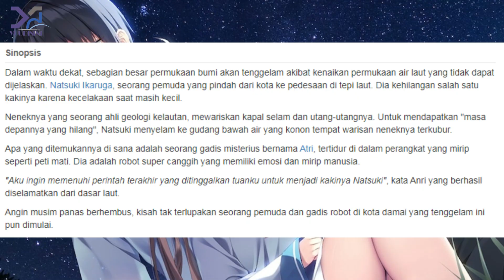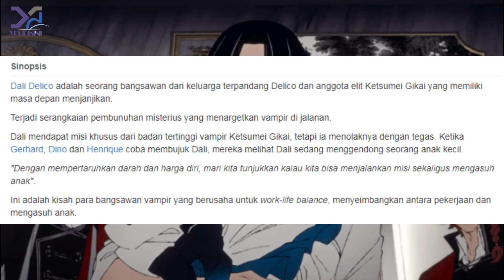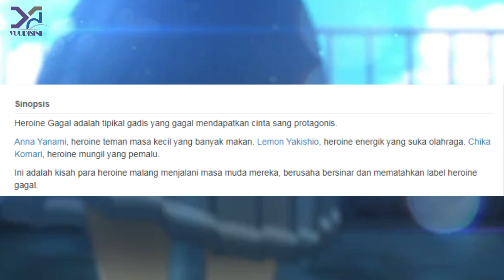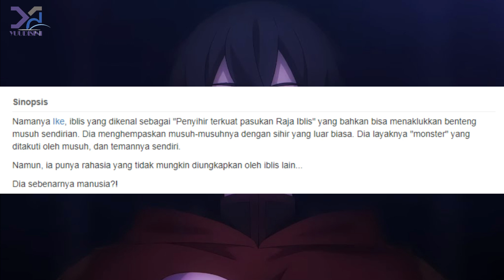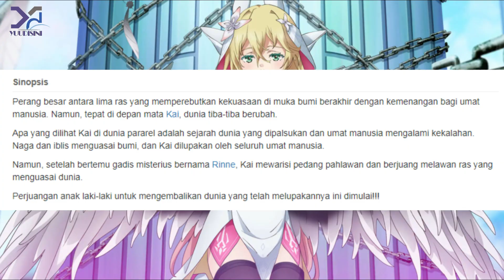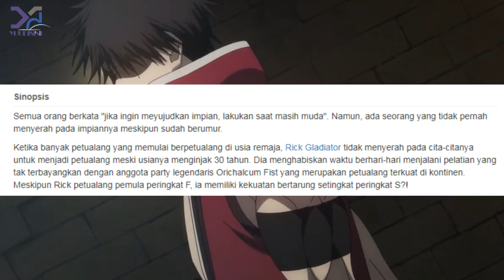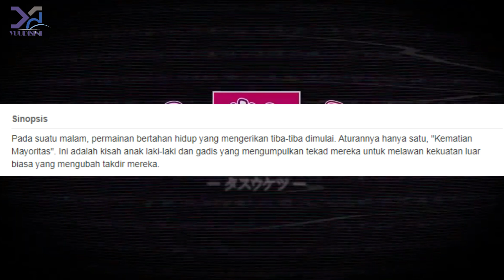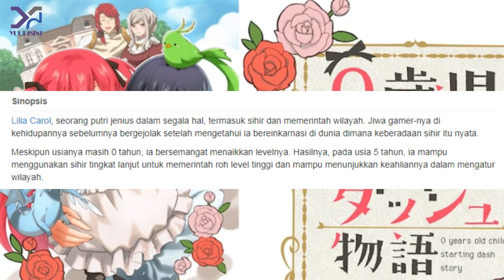Banyak Banget Anime Romance !!! Daftar Lengkap Anime Summer 2024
bahas list semua Anime musim panas 2024
Oshi no Ko Season 2 - 0 saiji Start Dash Monogatari - 2.5 jigen no Ririsa ( 2.5 Dimensional Seduction ) - Atri My Dear Moments ( Atri My Dear Moments )
Boku no Tsuma wa Kanjou ga Nai ( My Wife Has No Emotion ) - Bye Bye Earth - Cardfight!! Vanguard Divinez Season 2 - Delico's Nursery - Egumi Legacy
Elf-san wa Yaserarenai ( Plus-Sized Elf ) - Fairy Tail: 100-nen Quest ( Fairy Tail 100 Years Quest ) - Giji Harem ( Pseudo Harem ) - Grendizer U
Gimai Seikatsu ( Days with My Stepsister ) - Harimaware! Koinu Season 2 - Hazurewaku no "Joutai Ijou Skill" de Saikyou ni Natta Ore ga Subete wo Juurin suru made
( Failure Frame: I Became the Strongest and Annihilated Everything With Low-Level Spells ) - Isekai Shikkaku ( No Longer Allowed In Another World )
Isekai Suicide Squad ( Suicide Squad Isekai ) - Isekai Yururi Kikou: Kosodateshinagara Boukensha Shimasu ( A Journey Through Another World: Raising Kids While Adventuring )
Jochum - Kami no Tou: Ouji no Kikan ( Tower of God Season 2 ) - Katsute Mahou Shoujo to Aku wa Tekitai shiteita ( The Magical Girl and the Evil Lieutenant Used to Be Archenemies )
Kimi to Boku no Saigo no Senjou, Aruiwa Sekai ga Hajimaru Seisen Season II ( Our Last Crusade or the Rise of a New World Season 2 ) - Maarui Kanojo to Zannen na Kareshi
Kinnikuman: Kanpeki Ch?ujin Shiso-hen ( Kinnikuman: Perfect Origin Arc ) - Koi wa Futago de Warikirenai ( Love Is Indivisible by Twins ) - Madougushi Dahliya wa Utsumukanai
Kono Sekai wa Fukanzen Sugiru ( Quality Assurance in Another World ) - Make Heroine ga Oosugiru! ( Makeine: Too Many Losing Heroines! )
Maougun Saikyou no Majutsushi wa Ningen datta ( The Strongest Magician in the Demon Lord's Army Was a Human ) - Mayonaka Punch - Nige Jouzu no Wakagimi
Megami no Café Terrace Season 2 ( The Café Terrace and Its Goddesses Season 2 ) - Mob kara Hajimaru Tansaku Eiyuutan ( A Nobody's Way Up to an Exploration Hero LV )
Na Nare Hana Nare ( Narenare -Cheer for You!- ) - Naze Boku no Sekai wo Daremo Oboeteinai no ka? ( Why Does Nobody Remember Me in This World? )
NieR:Automata Ver1.1a Part 2 - Ore wa Subete wo "Parry" suru: Gyaku Kanchigai no Sekai Saikyou wa Boukensha ni Naritai ( I Parry Everything )
Ramen Akaneko - Sengoku Youko: Senma Konton-hen ( Sengoku Youko 2nd Season ) - Senpai wa Otokonoko ( Senpai is an Otokonoko )
Shikanoko Nokonoko Koshitantan ( My Deer Friend Nokotan ) - Shy Season 2 - Tasogare Out Focus ( Twilight Out of Focus ) - Tasuuketsu ( Tasuketsu Fate of the Majority )
Shinmai Ossan Boukensha Saikyou Party ni Shinu hodo Kitaerarete Muteki ni Naru ( The Ossan Newbie Adventurer, Trained to Death by the Most Powerful Party, Became Invincible )
Shoushimin Series ( Shoshimin: How to Become Ordinary ) - Tensui no Sakuna-hime - Tsue to Tsurugi no Wistoria ( Wistoria: Wand and Sword )
Tokidoki Bosotto Russia-go de Dereru Tonari no Alya-san ( Alya Sometimes Hides Her Feelings in Russian ) - Yami Shibai 13
VTuber Nandaga Haishin Kiri Wasuretara Densetsu ni Natteta ( VTuber Legend: How I Went Viral after Forgetting to Turn Off My Stream )